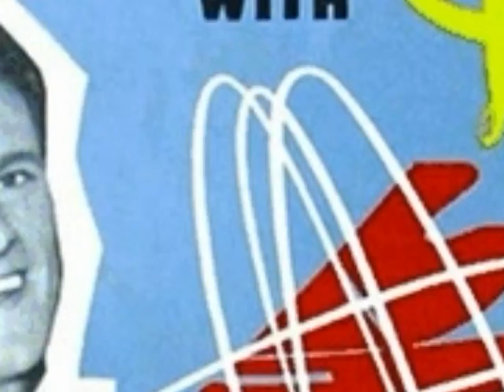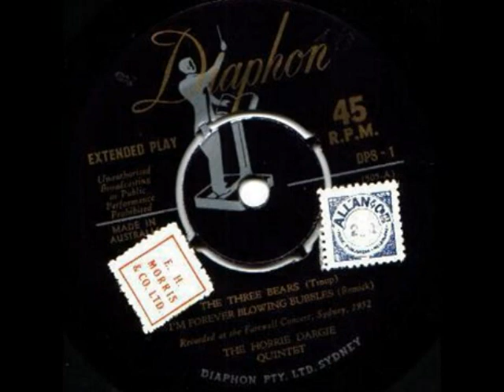Horrie Dargie Quintet - The Three Bears 1955 Diaphon DPS-1.wmv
Another rare classic from the Horrie Dargie QUINTET. Aussie Legends